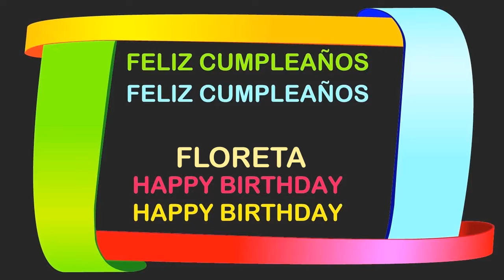Floreta Birthday Postcards & Postales